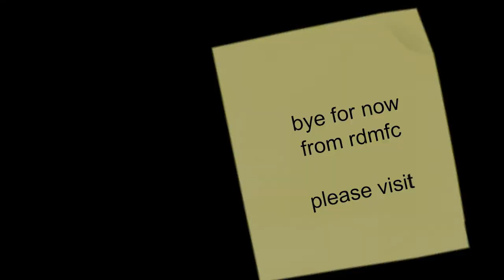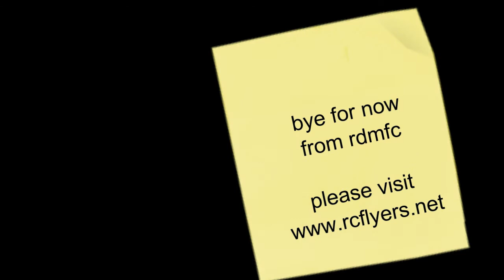rdmfc YAK 54 testflight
Ians first flight with his new yak54